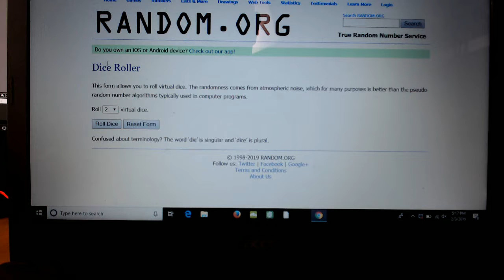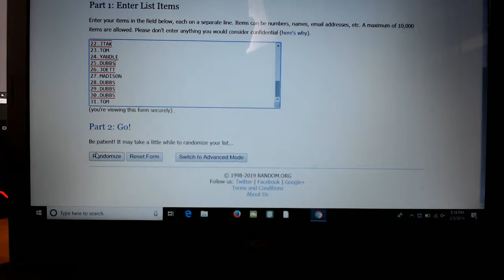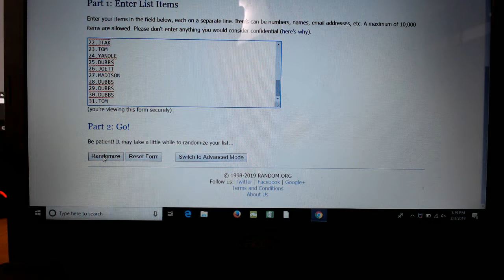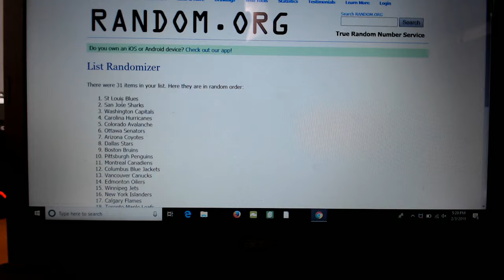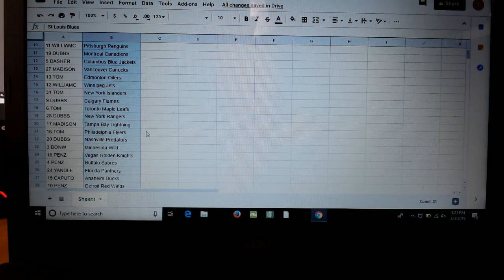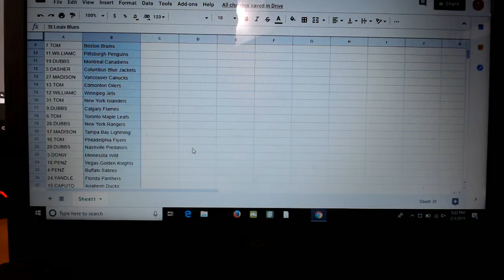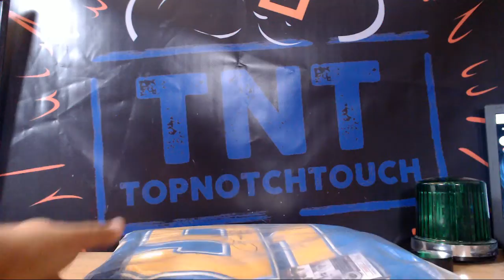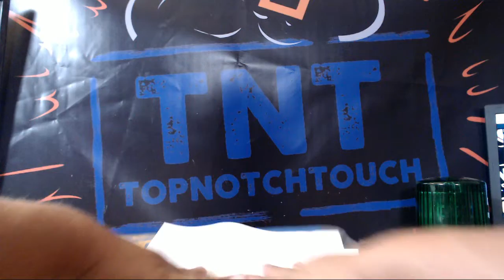2019 JERSEY BUYBACK HOCKEY BOX BREAK # 9J